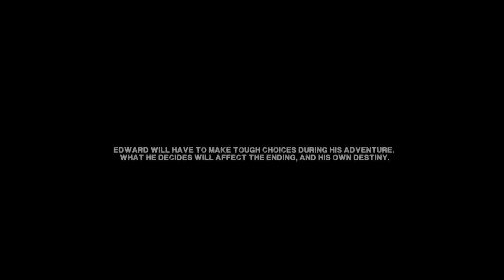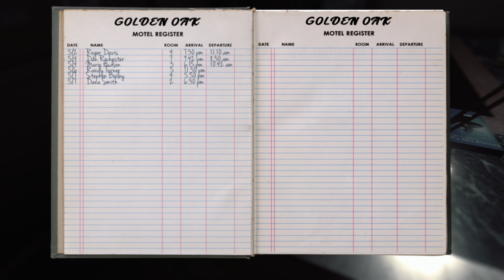Those Who Remain (Playstation 5 - Backward Compatibility - 1080p) - Gameplay - Internal DVR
Today we're taking a look at Those Who Remain on the Playstation 5. The game runs at 60 fps in upscaled 4K.

The video has not been editted, and I don't know why my PS5 recorded the gameplay in Full HD rather than 4K. Remains a mystery to me, but if you do know, please fill me in :)